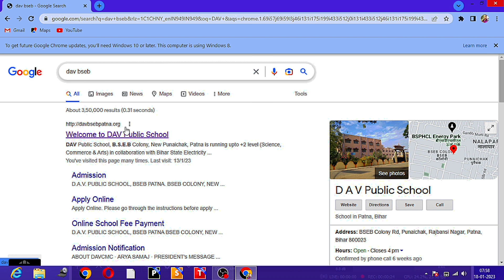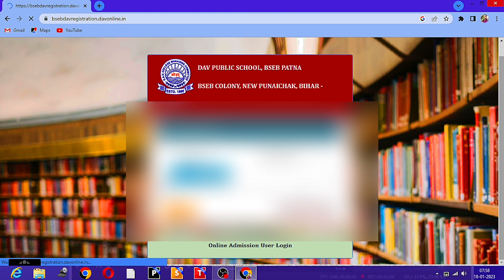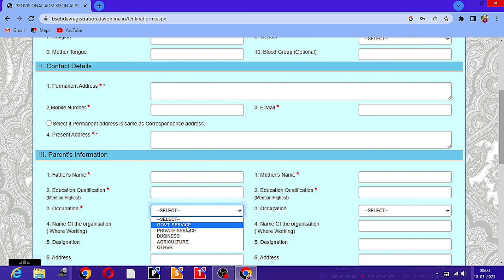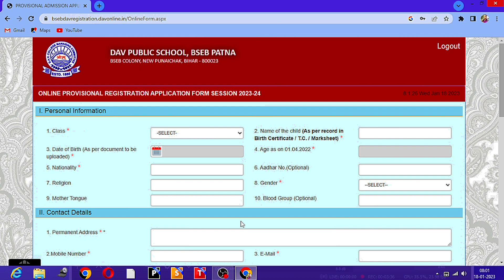FORM FILLING MISTAKE DON'T DO THAT HURRY LIMITED SEATS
✅IN VIDEO WE TRY TO COVER ALL THE IMPORTANT EXPECTS FOR WHICH IS VERY IMPORTANT TO FILL THE FORM.

 ✅THE TOTAL NUMBER OF SEATS HOW TO FILL THE FORM THE FATHER'S NAME THE MOTHER'S NAME THE PHOTO THE DOCUMENT THAT IS VERY IMPORTANT TO FILL THE FORM.

✅ THROUGH THIS VIDEO WE ARE TRY TO COVER ALL THE IMPORTANT DETAILS THAT IS VERY IMPORTANT TO FEEL THE FIRM WITH HUNDRED PERCENT ACCURACY IF YOU ARE NEW THEN PLEASE SHARE THIS VIDEO TO ALL YOUR FRIENDS AND FAMILY SO THAT.

✅HE OR SHE CAN FILL THE FORM WITH HUNDRED PERCENT ACCURACY

TIME SLOTS:-
0:00 INTRODUCTION.
0:27 DAV BSEB COLONY
0:48 ONLINE ADMISSION 2023.
1:06 HOW TO FILL USER-ID AND PASSWORDS.
1:53 HOW TO FILL THE FROM.
3:26 HOW TO PAY THE FEE.

📌DAV BSEB IS ONE OF THE DEMANDED SCHOOL IN BIHAR ESPECIALLY IN PATNA.

📌 THIS SCHOOL PROVIDE ALL THE TYPE OF FACILITIES AND STRUCTURE ACTIVITIES WHICH IS VERY IMPORTANT FOR THE DEVELOPMENT OF THE KIDS.

📌 WE  TRY TO CONVEY ALL THE IMPORTANT INFORMATIONS REGARDING THE FEE REGARDING THE DATE AND REGARDING THE LAST DATE OF APPLICATION ON CLASS LKG, UKG UP TO CLASS 8.

DAV_BSEB_PATNA-ANNUAL_FUNCTION.

💻 BISHOP SCOTT GIRLS HIGH SCHOOL.

💻KON SCHOOL HE सबसे अच्छा,PATNA

💻PATNA CARMEL.PATNA

💻 MARRYWARD KINDERGARTEN PATNA

💻INSTAGRAM:-I'm on Instagram as @mathsdhirendra. Install the app to follow my photos and videos.